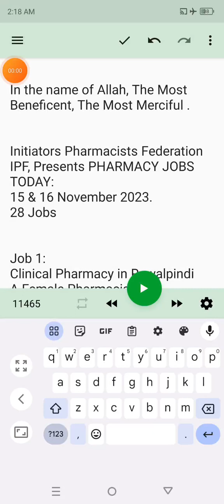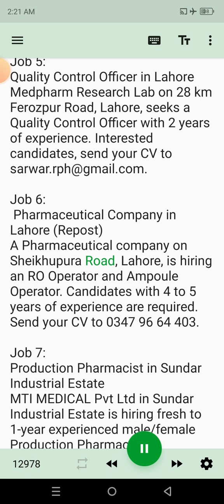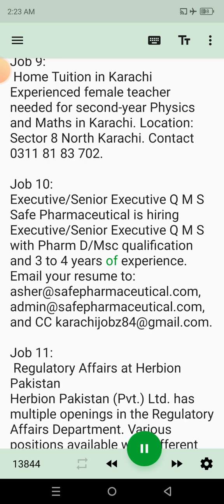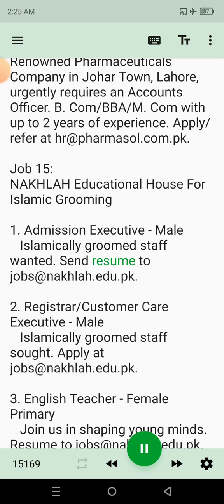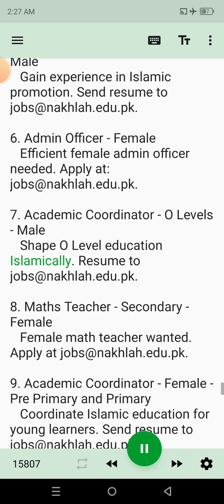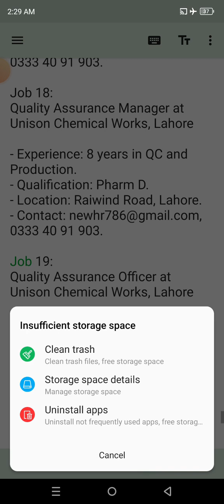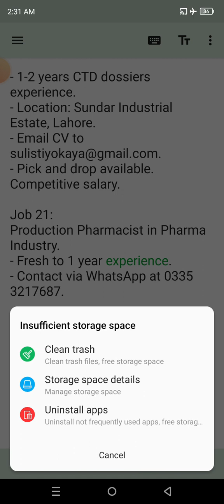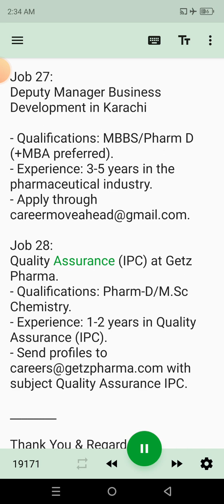Pharmacy Jobs : Jobs for Pharmacists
Find Pharmacy Jobs - Pharmacist Jobs,Pharmacy Manager Jobs, Pharmacy Technician Jobs. The Pharmacy Jobs App features Pharmacist jobs, Pharmacy Manager, Pharmacy Technician, Pharmacy Assistant jobs and more. Review pharmacy salary information. Bio Assay, Bioassay, Biological Assay, Biological Testing,  BioAssaya, Bio Assays., Microbiological testing. DHA Exam, DHA Exam for Pharmacists, DHA Dubai program. Dubai Health Authority. Procurement Management (10 marks) 6. Supply Chain management (10 marks)7.  JOB EXAM WRITTEN TEST, SOLVED, 150 MCQs ON TOPIC "IQ".
PROCUREMENT OFFICER + ADMIN OFFICER JOB EXAM WRITTEN TEST, SOLVED, 163 MCQs with Answers on topic Analytical Reasoning.As Hospital Pharmacist: As Clinical Pharmacist:
As Retail Pharmacist: Industrial Pharmacist as Production Pharmacist: Industrial Pharmacist as (Q C) Quality Control Officer. Industrial Pharmacist as (Q A) Quality Assurance Officer. Industrial Pharmacist as Microbiologist. Industrial Pharmacist as (R&D) Research and Development Officer.
As Community Pharmacist: Pharmacist as Pharmaceutical Sales Representative: Industrial Pharmacist as Drug Regulatory Affairs Officer. As Research Pharmacist.
As Academic pharmacist. As Consultant Pharmacist. Pharmacist as Drug Inspector or Drug Regulator. Pharmacist at Drug Distribution Centre.
Pharmacist at medical device sale points.
यह वीडियो प्रोक्योरमेंट ऑफिसर सरकार के जवाबों के साथ हल किए गए एमसीक्यू के बारे में है। फार्मासिस्ट के लिए नौकरियां।